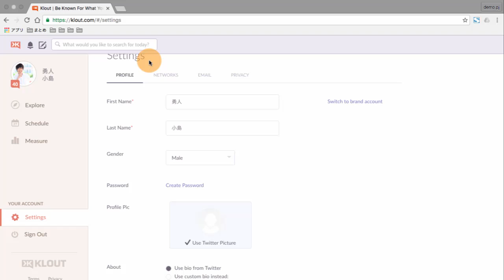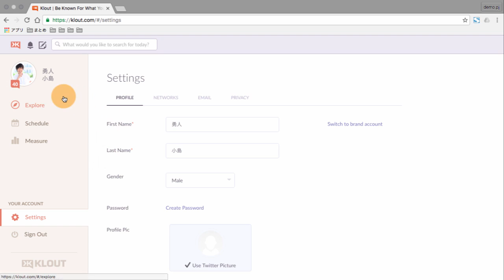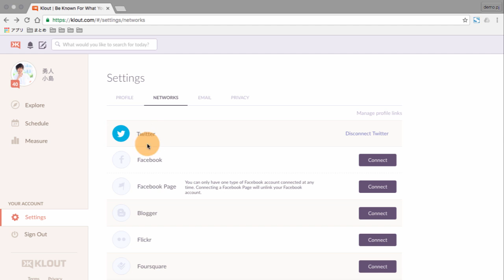Klout 設定方法 各種SNSとの連携